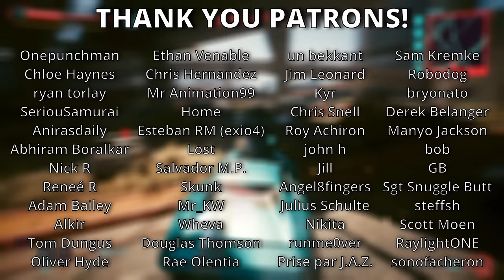All Pistols Ranked Worst to Best in Cyberpunk 2077 2.0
A detailed look into all 37 pistols in Cyberpunk 2077. How to acquire them, useful tips, and which is best?

(Premium License Holder)

TIMESTAMPS
00:00 Intro
00:18 AR Raygun Supreme 9000
01:15 Slaught O Matic
02:02 Build Tips
02:53 Liberty
03:48 Yukimura
04:49 Plan B
05:46 Grit
06:50 Unity
07:44 Tamayura
09:01 Ticon
09:51 Kenshin
10:48 Apparition
12:11 Nue
12:58 Catahoula
14:16 Kongou
15:41 Lexington
16:56 Kappa
18:00 Omaha
19:05 Chao
19:55 Skippy
21:26 Seraph
22:45 Ambition
23:57 Pariah
25:04 Dying Night
26:21 Death and Taxes
28:05 Crimestopper
29:19 Scorch
30:22 Cheetah
31:43 Genjiroh
33:03 Johnny's Malorian
35:12 Chaos
36:20 Riskit
37:36 La Chingona Dorada
39:01 Ogou
40:29 Rook
42:15 Lizzie
43:21 Her Majesty
45:19 Pride
48:00 Conclusion